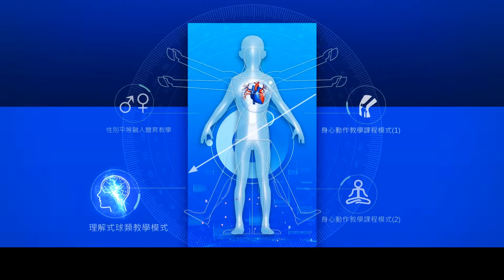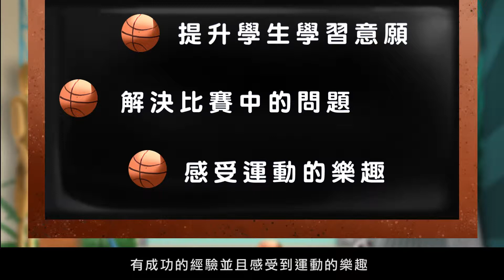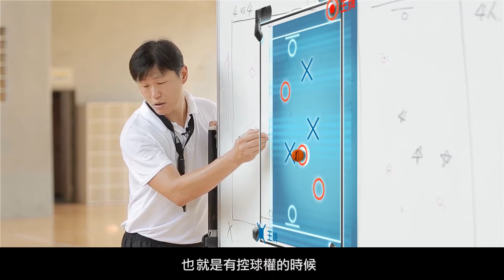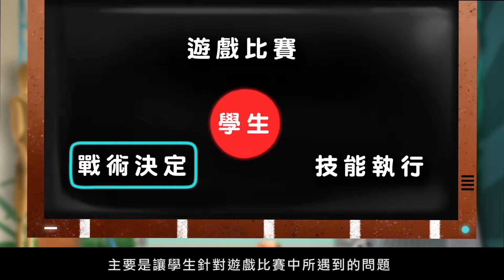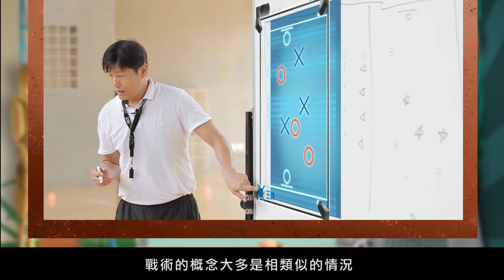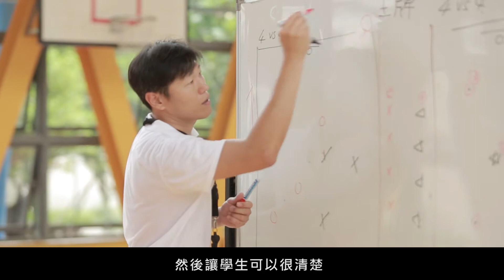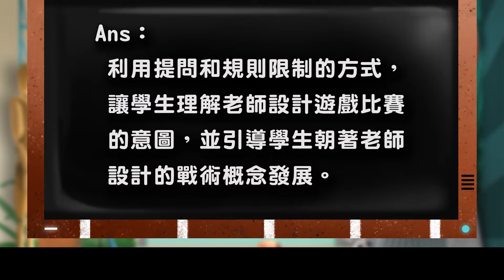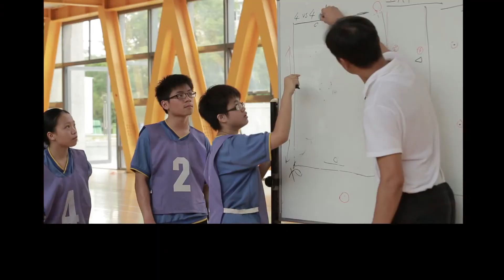理解式教學模式 1920X1080 1125